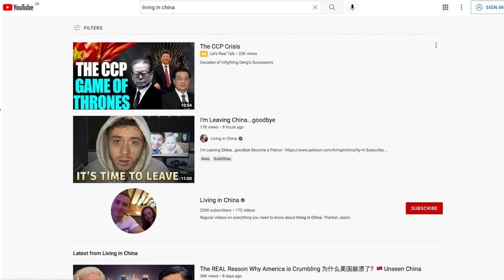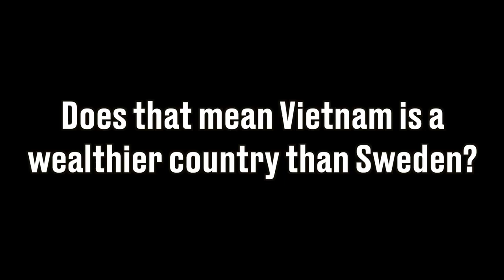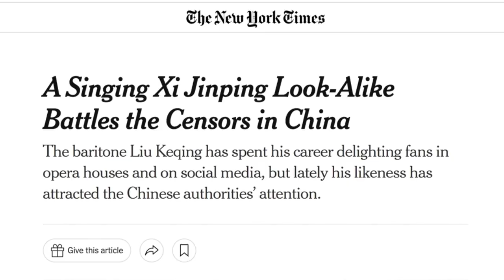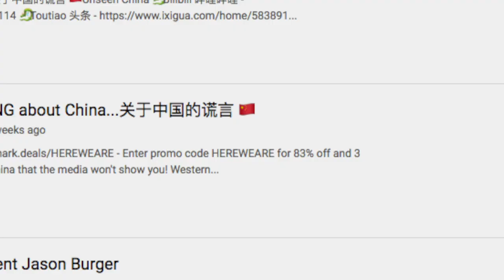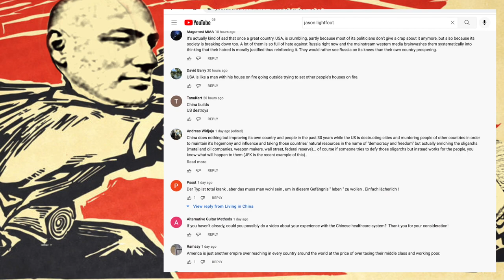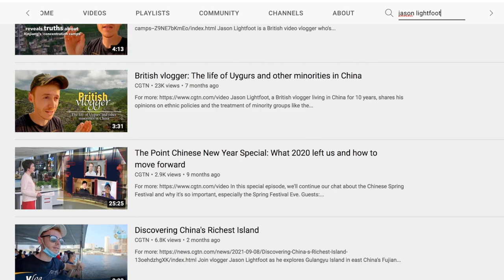Why does This China Shill Hate The USA So Much?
Let's see why!